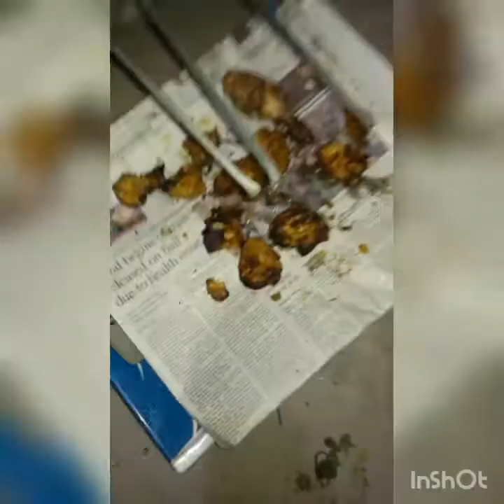My last vlog Bar.B.Q party Happy New year everyone